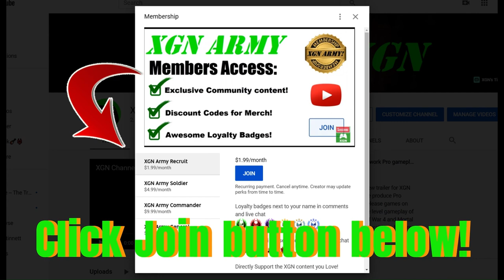MK1 Ghostface ALL INTROS dialogue VS Ghostface REVEALED!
Mortal Kombat 1 Ghostface all intros dialogue banter vs Ghostface in MK1 on Xbox Series X. Scream Ghostface DLC fighter joins MK1 today! Ghost Face MK1 all intros vs Ghostface.
Ghostface is available now to those who bought the MK1 Khaos Reigns expansion. You need to have the Khaos Reigns DLC pass to unlock Scream Ghostface fighter right now in Mortal Kombat 1 on Xbox Series X.